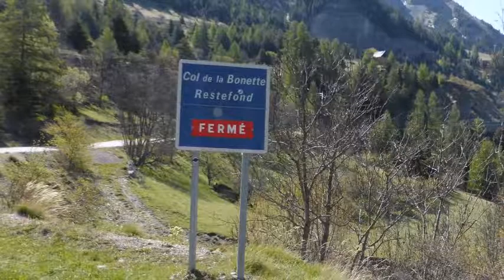LE COL DE RESTEFOND LE 16/05/2017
SEJOUR A BARCELONNETTE AVEC GG DU 15/05 AU 17/05/2017